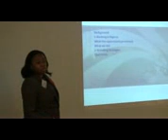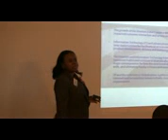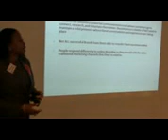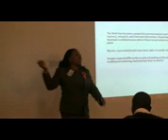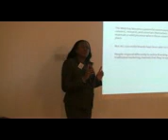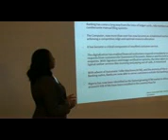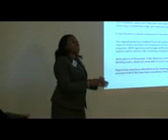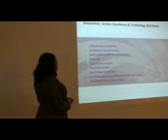Lola Odedina's Presentation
Lola Odedina's Presentation at Digital Jewels IVC Breakfast Forum, February 2010 topic: Winning brand strategies for your e-delivery channels